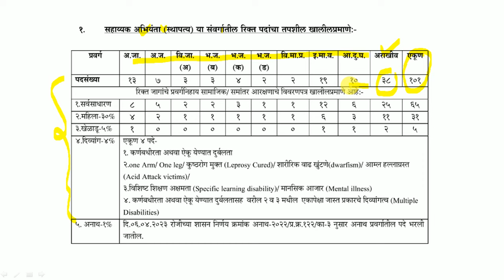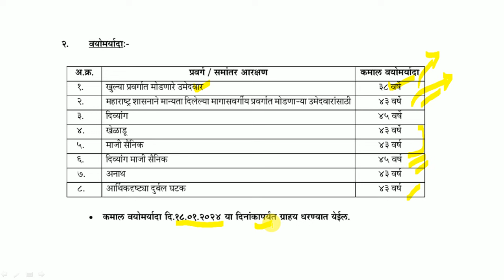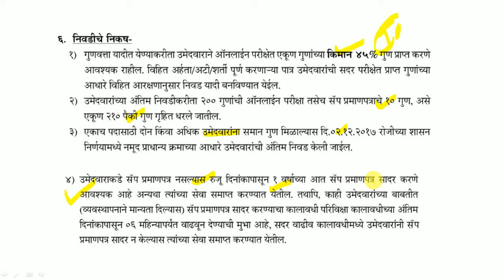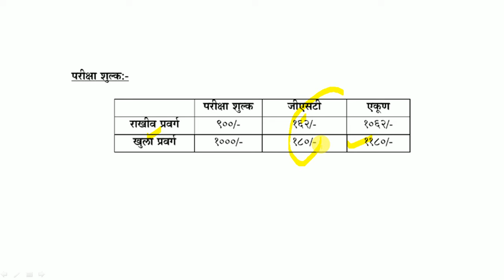सरळसेवा भरती 2024 | जाहिरात प्रसिद्ध | वेतन: 41800-132300 | CIDCO Recruitment 2024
सिडको महामंडळ (CIDCO) यांच्यामार्फत भरतीची जाहिराती प्रसिद्ध होण्यास सुरुवात झालेली आहे. याबाबतची माहिती या ठिकाणी देण्यात आलेली आहे.

Logical Reasoning
1. A Modern Approach to Verbal & Non-Verbal Reasoning (2 Colour Edition)
2. A Modern Approach to Logical Reasoning (2 Colour Edition)
3. A New Approach to REASONING Verbal & Non-Verbal

Quantitative Aptitude
1. Quantitative Aptitude for Competitive Examinations
2. Quantitative Aptitude Fully Solved Book in English By Dr. R S Aggarwal for All Competitive Exams
3. Wiley's Quantitative Aptitude

General Knowledge
1. General Knowledge 2021
2. LUCENT'S GENERAL KNOWLEDGE

MPSC Books :
1. Tatyancha Thokla
2. Lokseva 21000+ MPSC Prashnasanch
3. Lokseva MPSC
4. DNYANADEEP ACADEMY MPSC